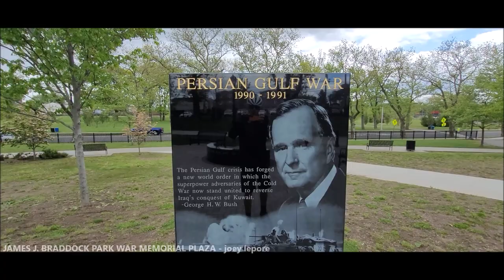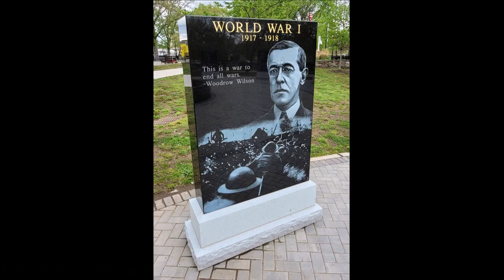NORTH BERGEN, NEW JERSEY - JAMES J. BRADDOCK PARK, WAR MEMORIAL PLAZA